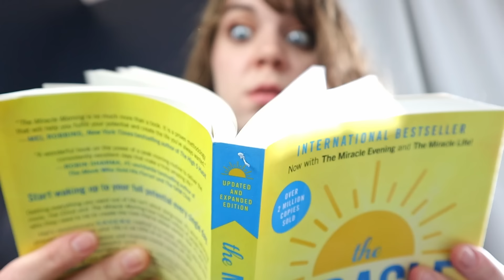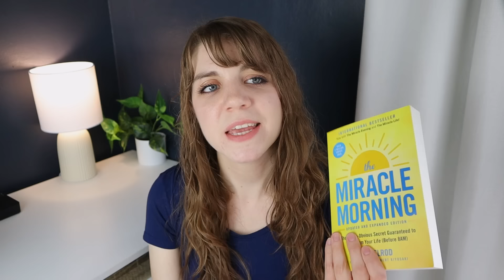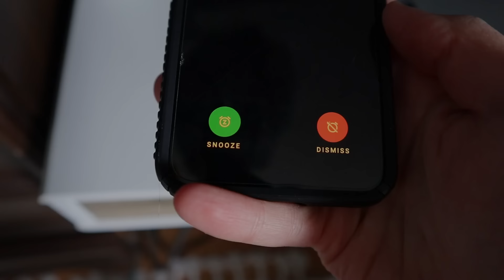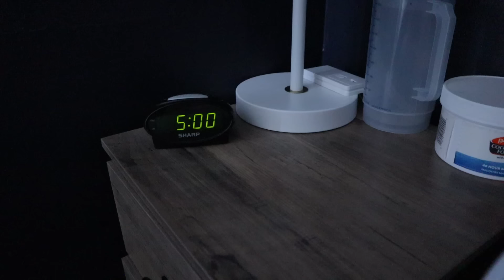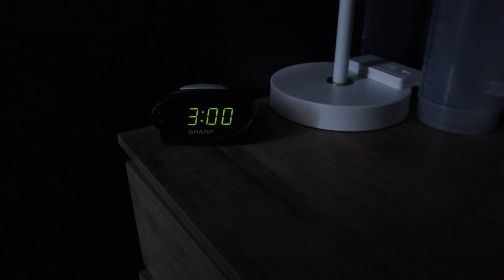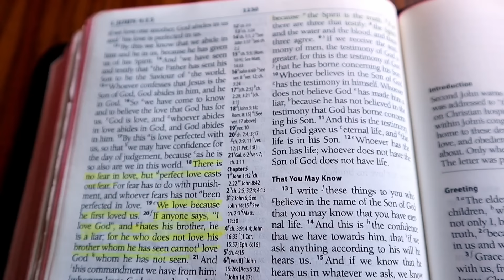How Waking Up at 5am for 30 Days Changed My Life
@AtoZenLife challenged me to wake up at 5am for 30 days. I didn't think much would come out of it, but boy was I wrong.

The Miracle Morning Book